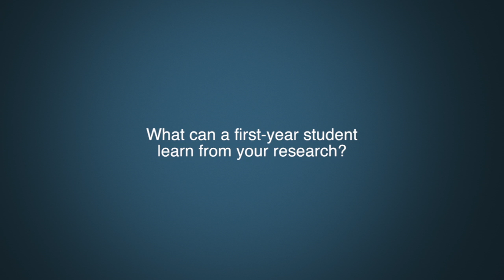Dr. Allan Greer Question 9 - Advice for first year history students.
What can a first year student learn from your research?